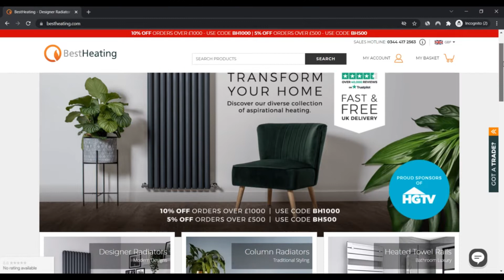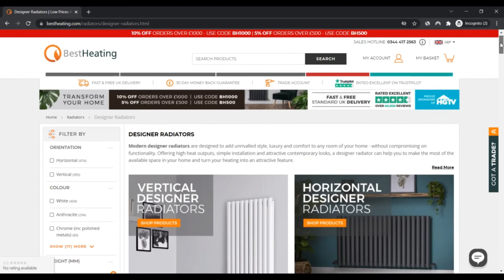BestHeating ! BestHeating Reviews ! BestHeating Com Reviews ! BestHeating.Com is Scam or Legit ?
BestHeating ! BestHeating Reviews ! BestHeating Com Reviews ! BestHeating.Com Know if is Scam or Legit ?

BestHeating is usually a professional on line heating supplier of designer radiators, heated towel rails and add-ons. Supplying the subsequent era of heating products - together with conventional panel radiators – we source aspirational home heating at economical price ranges.

As an ecommerce professional, we trade completely on the web, working straight using a selection of the most effective household heating solution producers to guarantee only the most recent and many progressive heating merchandise are available by our safe and simple-to-use Web page.